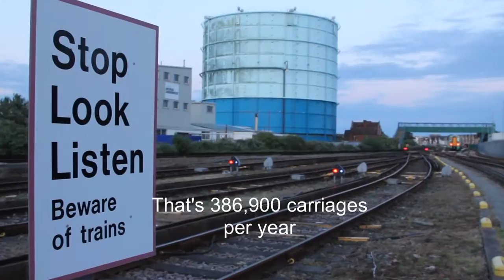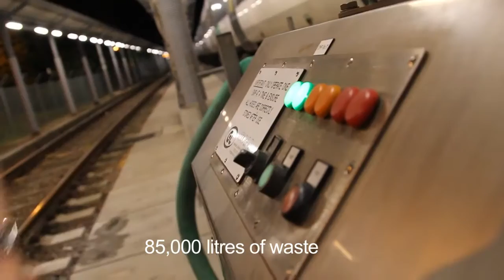Southern Trains Cleaning time-lapse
While the world sleeps, Southern Trains have a huge cleaning dept that is very much awake, making our trains spick and span ready for the morning rush.  I was asked in this one to give the feeling of time-lapse, though in fact very little actual time-lapse was shot.

They screened this film every day for an entire week on the huge screens in Kings Cross Station.